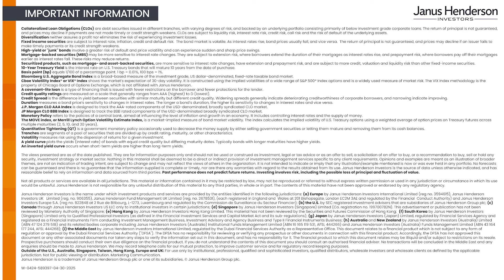Global Perspectives: Navigating U.S. securitized markets in an uncertain rate environment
How the current interest rate environment impacts the securitized market and why active management is key to identifying the best opportunities.